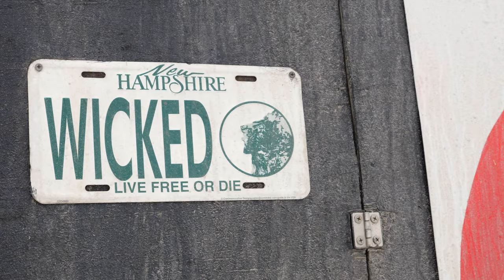Dogsledding at the Mountain View Grand Resort | New Hampshire Videographer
One of my favorite experiences of all time was dog sledding at the Mountain View Grand Resort in Whitefield, NH. Never seen so many good boys in one place before! 🐶😍

VIDEO BY:
DEVIN LABRIE - Portsmouth, NH
LABRIE MEDIA